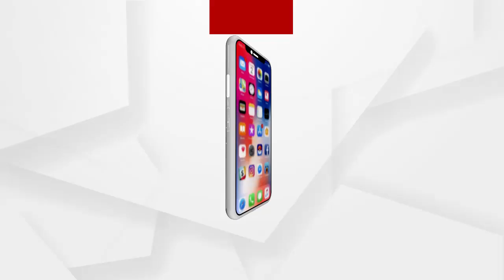ମୁଖ୍ୟମନ୍ତ୍ରୀ ଙ୍କୁ କୃତ୍ତଜ୍ଞତା ଜଣାଇଲେ ପ୍ରତିଭା ମହାରଥୀ...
ସ୍ବର୍ଗତ ପ୍ରଦୀପ ମହାରଥୀଙ୍କ ପରିବାର କୁ ପ୍ରାଧାନ୍ୟ ଦେଉଥ୍‌ବାରୁ ମୁଖ୍ୟମନ୍ତ୍ରୀ ଙ୍କୁ କୃତଜ୍ଞତା ଜଣାଇଲେ ପ୍ରତିଭା ମହାରଥୀ...